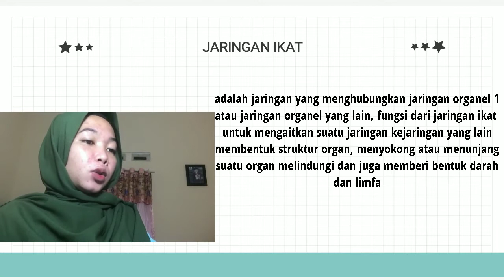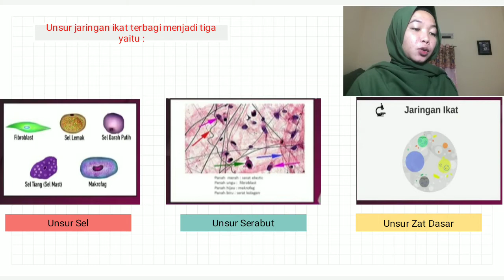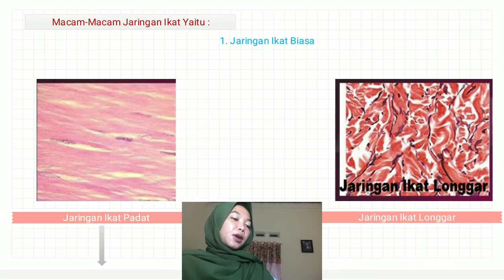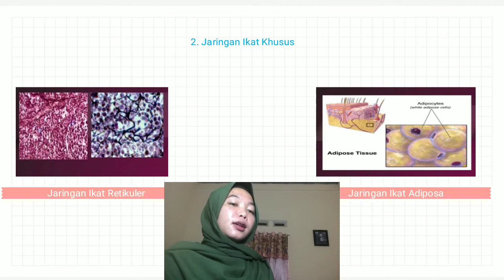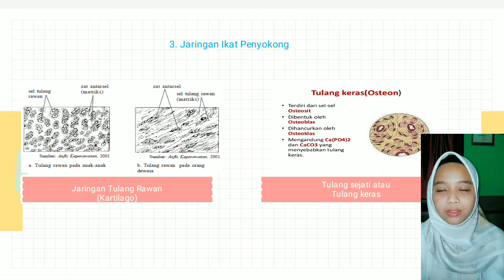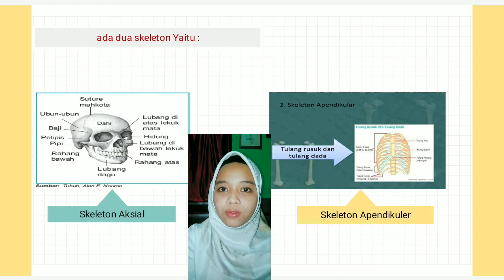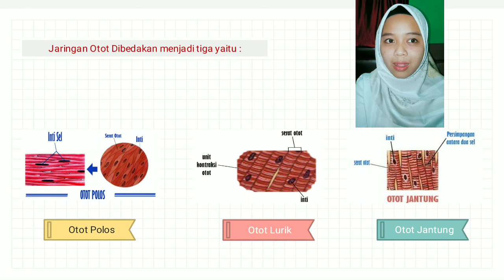PERKEMBANGAN JARINGAN IKAT, SKELETON DAN JARINGAN OTOT